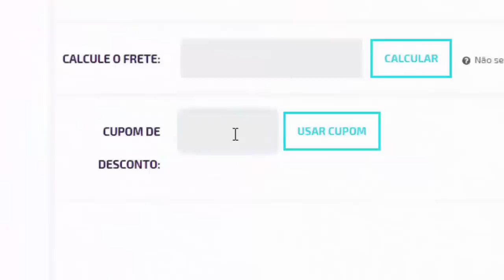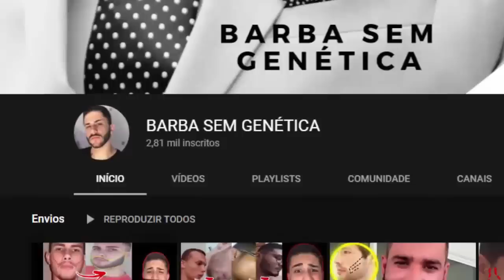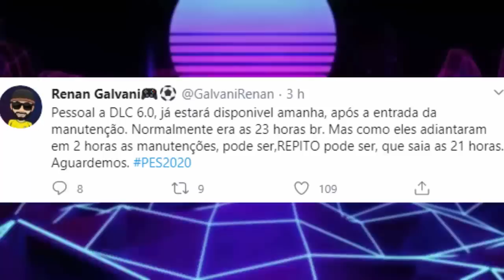🚨PES 2020 - DLC 6.0 CHEGANDO HOJE !!! (DATA/HORA)